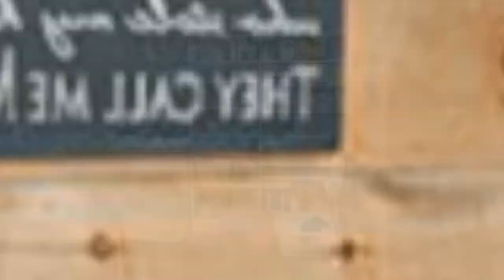75 Concrete Floor And Brown Floor Laundry Room Design Ideas #557 You'Ll Love ♡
0:00 - Intro
0:00:12 -  #1
0:00:17 -  #2
0:00:22 -  #3
0:00:27 -  #4
0:00:32 -  #5
0:00:37 -  #6
0:00:42 -  #7
0:00:47 -  #8
0:00:52 -  #9
0:00:57 -  #10
0:01:02 -  #11
0:01:08 -  #12
0:01:14 -  #13
0:01:20 -  #14
0:01:26 -  #15
0:01:32 -  #16
0:01:38 -  #17
0:01:44 -  #18
0:01:50 -  #19
0:01:56 -  #20
0:02:02 -  #21
0:02:09 -  #22
0:02:16 -  #23
0:02:23 -  #24
0:02:30 -  #25
0:02:37 -  #26
0:02:44 -  #27
0:02:51 -  #28
0:02:58 -  #29
0:03:05 -  #30
0:03:12 -  #31
0:03:19 -  #32
0:03:26 -  #33
0:03:33 -  #34
0:03:40 -  #35
0:03:47 -  #36
0:03:54 -  #37
0:04:01 -  #38
0:04:08 -  #39
0:04:15 -  #40
0:04:22 -  #41
0:04:29 -  #42
0:04:36 -  #43
0:04:43 -  #44
0:04:50 -  #45
0:04:57 -  #46
0:05:04 -  #47
0:05:11 -  #48
0:05:18 -  #49
0:05:25 -  #50
0:05:32 -  #51
0:05:40 -  #52